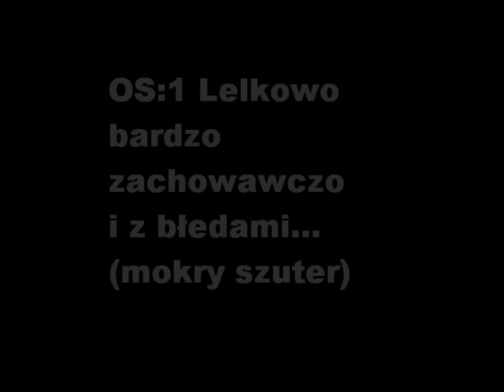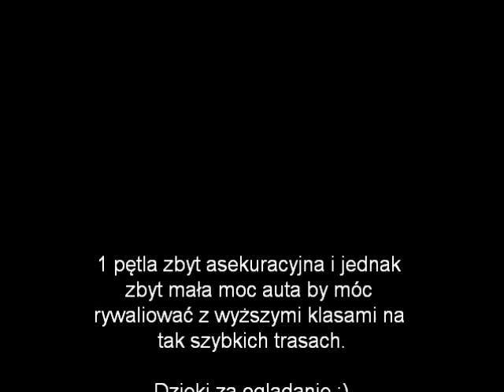34 Rajd Kormoran Poczwardowski Iwiński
Onboard z 34 Rajdu Kormoran. Załoga Hubert Poczwardowski i Michał Iwiński. Auto: Fiat Seicento 900cm3. 1 odcinek onboard z kamery,  poźniej niestety awaria kamery i tylko telefon więc jakość nie za mocna. 1 pętla dużo błędów i asekuracyjnej jazdy, 2 pętla już lepsza ale brakowało mocy na tak długich prostych żeby napędzić trochę auto i powalczyć w generalce. Cenne doświadczenie nabyte ;)